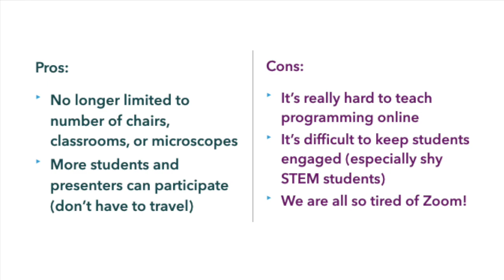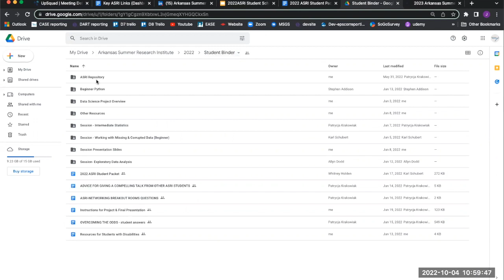Arkansas Summer Research Institute (ASRI)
Arkansas Summer Research Institute (ASRI) - A Partnership between the Arkansas School for Mathematics, Sciences, and the Arts & Arkansas National Science Foundation EPSCoR.